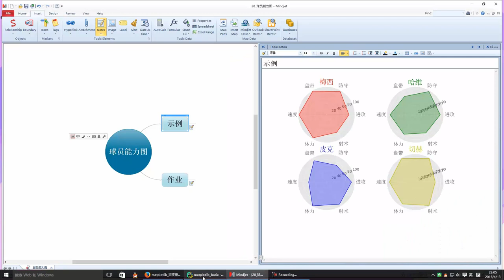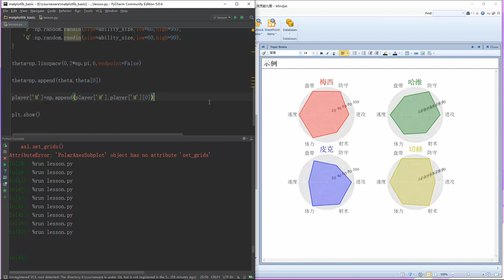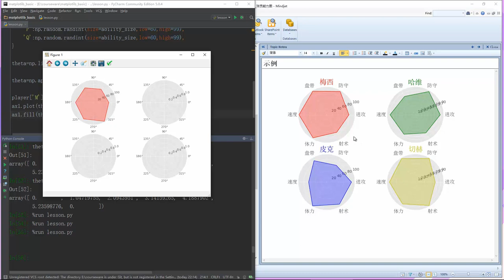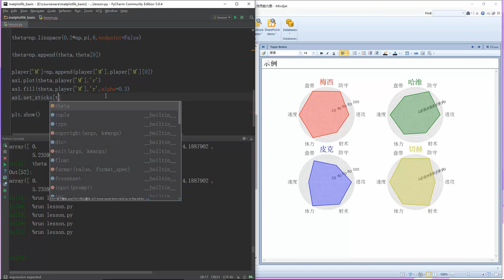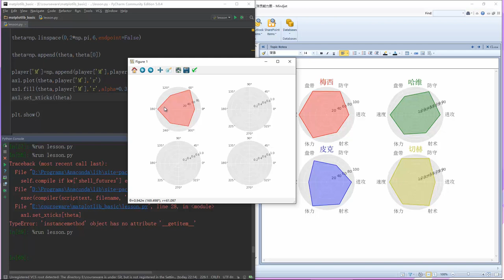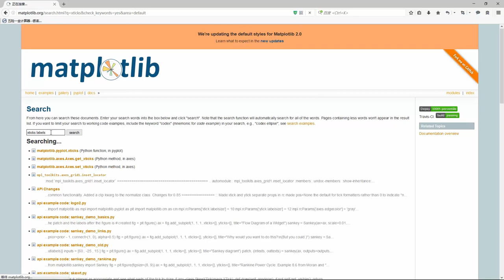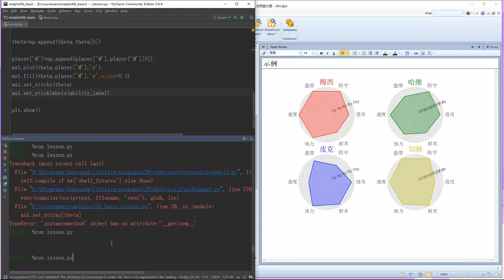Python数据可视化分析 matplotlib 30 球员能力图一 mp4